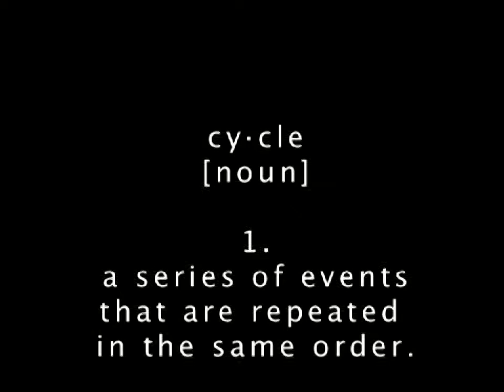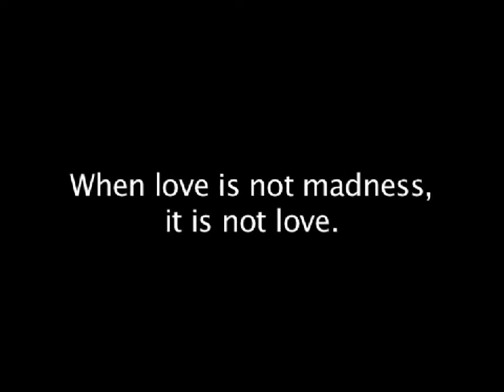'cycle' - a story in progress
"CYCLE"

LOG-LINE

A man cycles across Ireland going to the sixth birthday party for the daughter he has never met.

STORY

When the party invitation comes Gerry knows this is a chance to connect with the daughter he doesn't know, with the woman he once fell in love with, and with the life he thought had passed him by. Gerry must go to Dublin and the party, but he must go slowly.

It will not be an easy journey. The route he has chosen will take him across the Bog of Allen via the overgrown towpath of The Grand Canal, a sublime feat of human engineering now abandoned to the ravages of time, nature and neglect. As he crosses through the heart of Ireland Gerry must also cross through his own heart to confront a dark secret that has haunted him for years.

In the lost and forgotten landscape Gerry is moving - literally and figuratively - through a bog of memories, pondering over and over again the events and decisions in his life that that have brought him to this: a solitary point of singularity cycling through the wilderness.

THEME

The conversations we have when we're alone.
The truths we never tell anyone else.
The loneliness of the mistakes we cannot rectify.